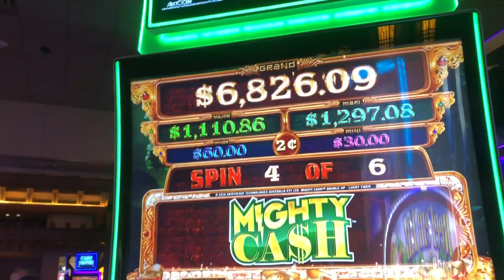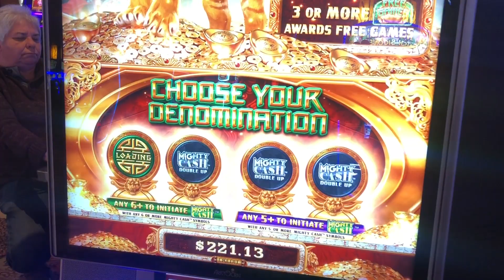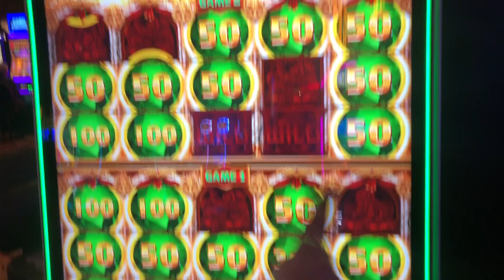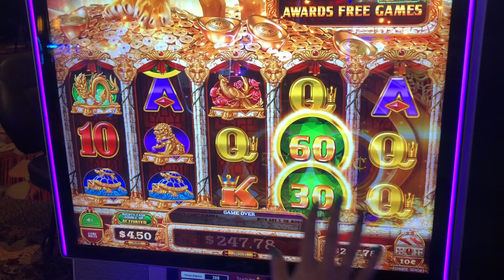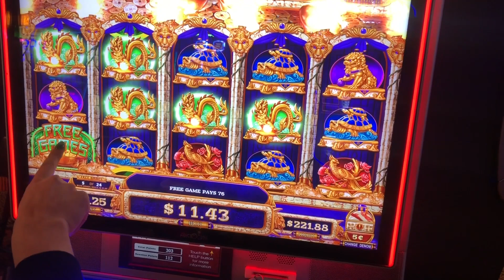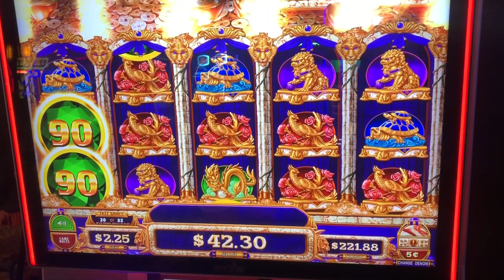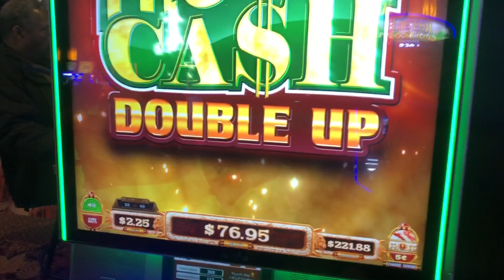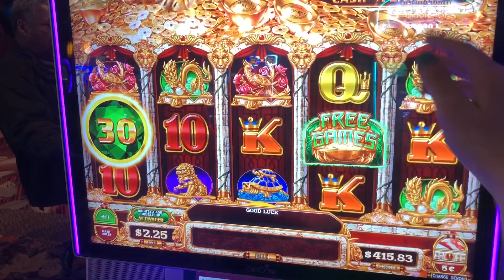🐅🐅Mighty cash double up 🐅🐅 RETRIGGER MADNESS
We were at our local and mighty cash was finally paying us out . Fourwinds casino in New Buffalo Michigan !